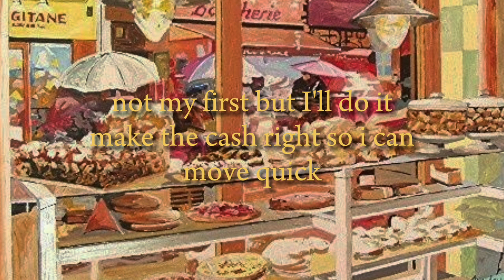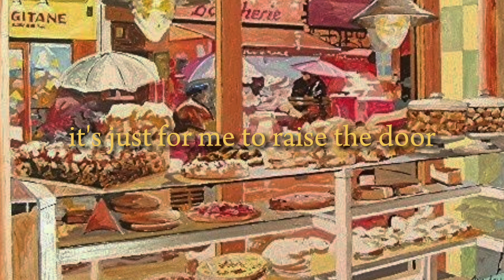The Bakery [lyrics] // Melanie Martinez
With a bow, tie ribbon, stop it
Eatin' all the rainbow cookies
Make the cash right so I can move quick
Out this shithole with a new whip
Cream on top and I'd approve it

Catch me slippin' through the concrete

Grab the bag for when they cross the door
It ain't for me to roll it out
It's just for me to raise the dough

Pies are flying through the roof
All the cherry, the way they all go
One downfall, she blamed the whole team

It's just for me to raise the